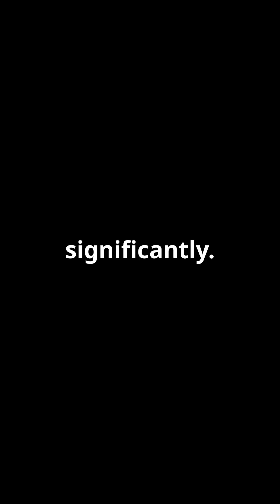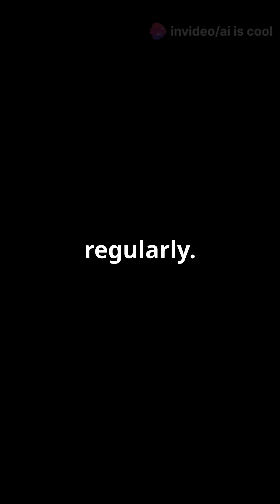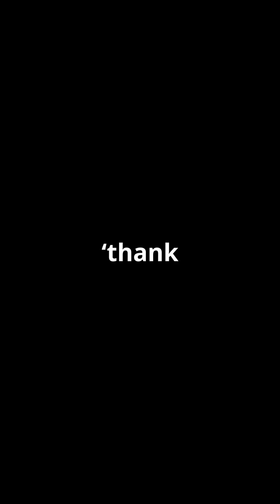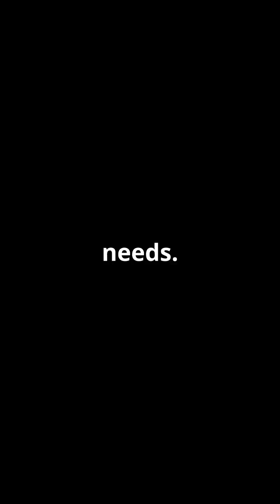No Sugar for a Month what will happen!!!!